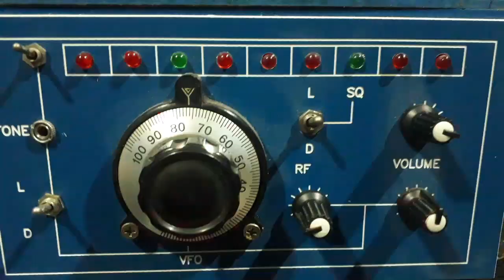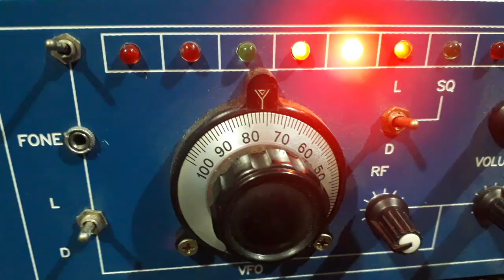Learn aviation terms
aprendendo um pouco sobre aviação,com receptor caseiro regenerativo simples